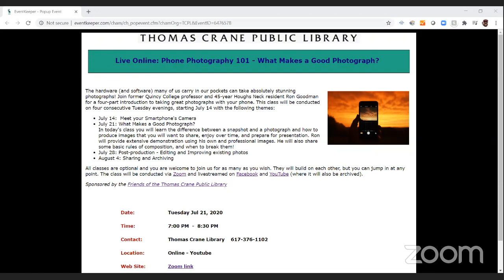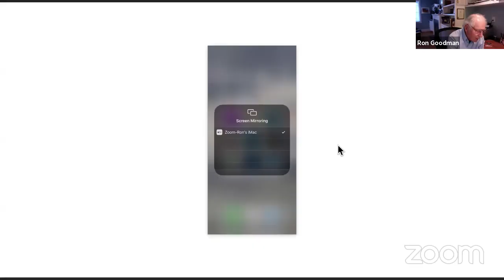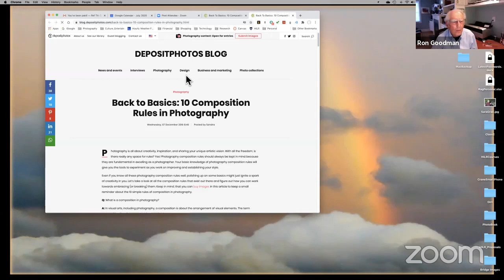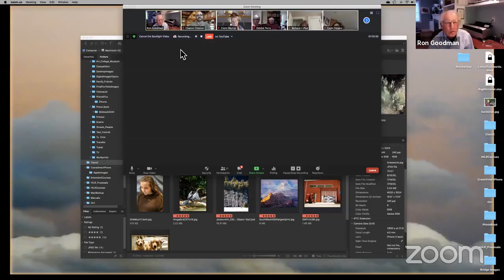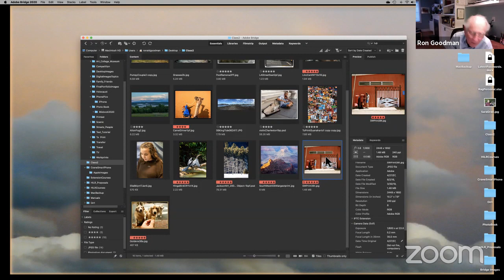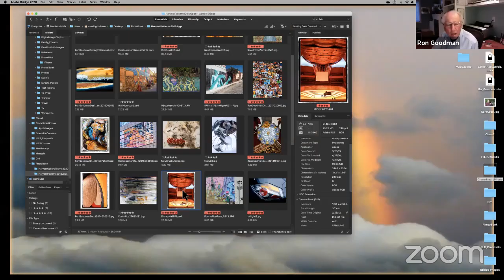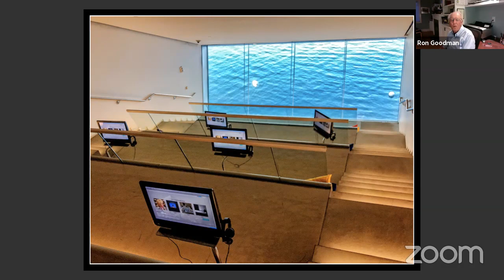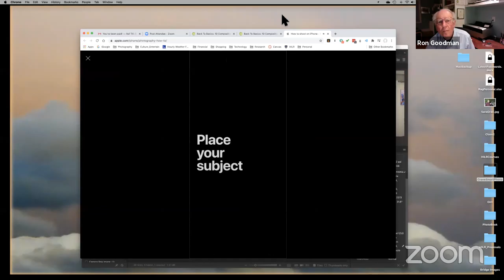Smartphone Photography 101: What Makes a Good Photograph?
This is the stream we use to stream TCPL programs live here on YouTube.